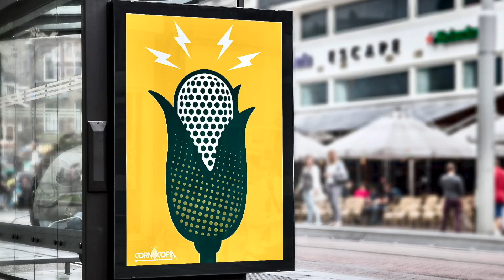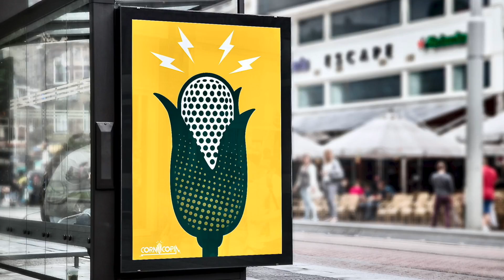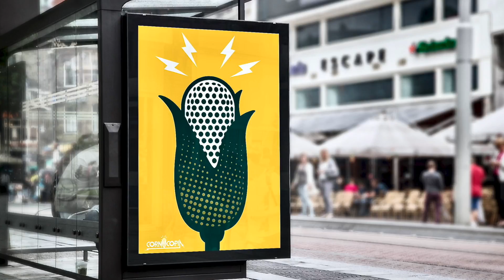Ep 12: Innovating Fresh Fast Food -- Chipotle Beyond E-coli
While Chipotle's e-coli outbreak in 2015 severely damaged the company's image and its investment value the fast-casual restaurants were an early pioneer in creating healthier fast food, making choices that flew in the face of conventional wisdom. In this episode we talk with Chipotle's Chris Arnold about the decision to use Niman Ranch pork in their carnitas, their recent move to create a vegan option with upscale HodoSoy tofu, and of course, what caused the-coli outbreak and how the company responded. Unlike many of its competitors using fresh veggies and meats made the challenge to eliminate future outbreaks a puzzle solved by a variety of techniques including, sous vide methods and extra citrus too.